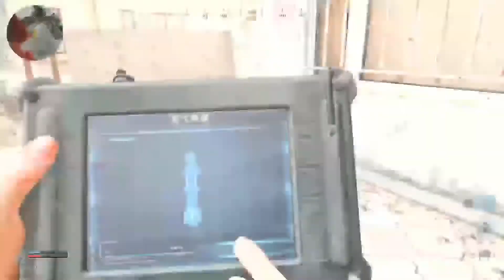Call Of Duty Modern Warfare Scar Multiplayer Gameplay (PS4)決勝時刻